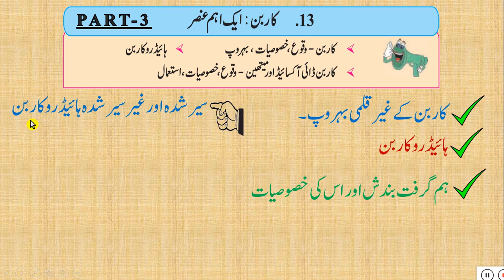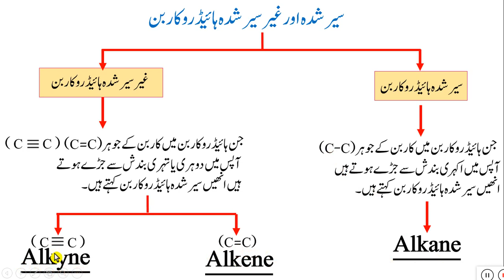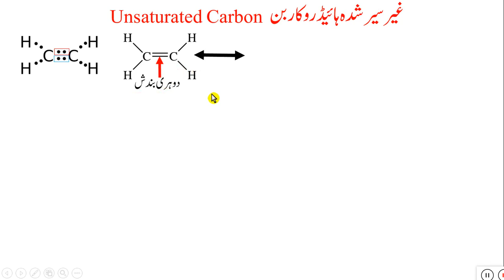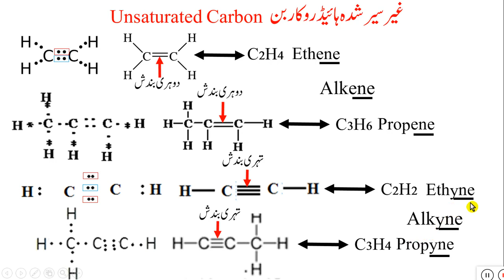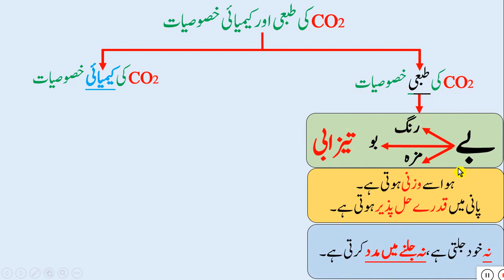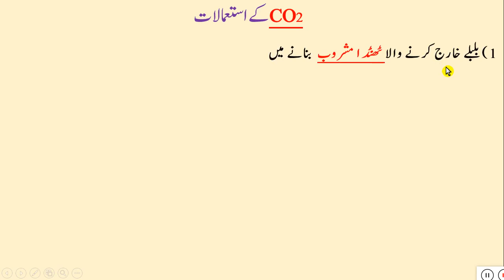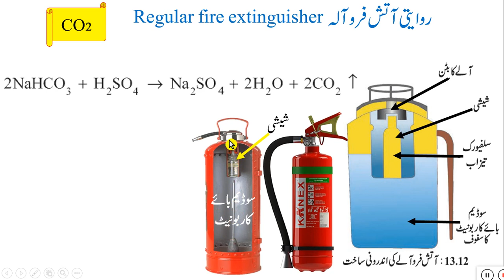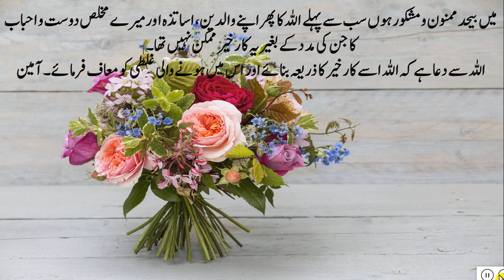STD 9 SCI 1 CHAP 13 CARBON AN IMPORTANT ELEMENT PART 3/9 ch 13/class9 sci ch 13/کاربن ایک اہم عنصر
STD 9 SCI-1 CHAP 13 CARBON AN IMPORTANT ELEMENT PART 2/9 sci ch 13/class9 sci ch 13/کاربن ایک اہم عنصر